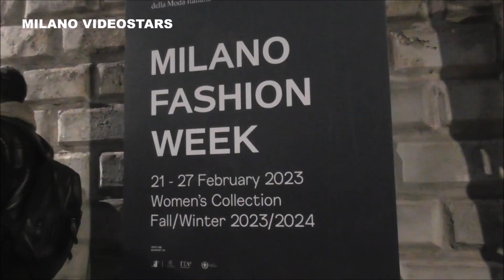Ashley Graham, Chiara Scelsi, Mia Khalifa & more @ Milan Fashion Week 23 february 2023 show Moschino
Ashley Graham, Chiara Scelsi, Mia Khalifa, coi leray, Hala Alasmari , Julia Hussein, Chau Bui, Giulia Andrea Gaudino, Yuwei Zhangzou, Nuria Ma, Bettina Looney, Fabiola Baglieri, Vernie Cenciso, Jane Chuck & more @ Milan Fashion Week 23 february 2023 show Moschino